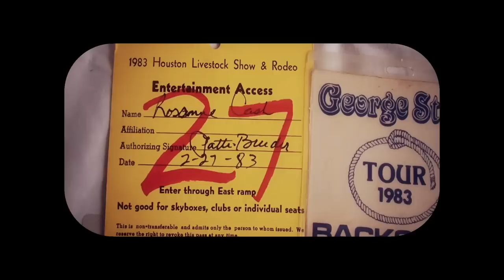Kyle Park - "Fit For The King" (Official Music Video)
The official video for Kyle Park's "Fit For The King", a tribute to George Strait.  George Strait live footage segments used with permission.

LYRICS
You said go on beyond the blue neon
'Cause I'm as gone as a girl can get
Out of the blue clear sky you'd gotten good at goodbye
What do you say to that

Well if I know me I’ll end up drinking champagne
With Fort Worth never crossing my mind
When I reach Marina Del Ray this cowboy's riding away
And I'll just take it one night at a time

What's going on in your world
Because my world has slipped away
I just cant go on dying like this
And it will always never be the same

When did you stop loving me
I didn't come to expect that from you
I cross my heart I'll love you forever
Are the famous last words of a fool

Well it was easy come, easy go; I should've blamed it on Mexico
I'm feelin pretty down and out
But I've got this 80 proof bottle of tearstopper
To make me feel a little unwound

Right or wrong, you looked so good in love
And, darlin', you know it's true
You're something special to me; I've got this fool hearted memory
And I'll always be the man in love with you

Ask your smart device to play songs by Kyle Park!
Country singer, songwriter, and producer Kyle Park was born in 1985 in Austin, Texas and raised in Leander, Texas, just north of Austin. He started playing guitar at the age of 14 and had written his first song by the time he was 15. After graduating from Leander High School, Park attended Texas State University for a couple years, but left school to focus on music full-time, playing music in the local clubs and assembling a band. In 2005 Park released his debut album, Big Time, through local label Lazy S.O.B. Recordings. In 2008 he founded his own music label, Kyle Park Music, and brought out a second album, Anywhere in Texas. A pair of EPs followed two years later, Spring 2010 and Fall 2010, which were then remixed and combined with six additional tracks to form 2011′s full-length Make or Break Me; both EPs and the album, all released by Winding Road Music, made the Country Albums chart, with Make Me or Break Me peaking at number 53. A fourth full-length, Beggin' for More, appeared in the spring of 2013, and the leadoff track, “The Night Is Young,” was a solid hit in Texas; by this time, Park was playing as many as 175 shows each year, and the road work was paying off, with Park developing a devoted following in the Southwest as well as launching short tours of Europe. In 2015 Park’s label landed a distribution deal with Thirty Tigers, and in October of that year Park released his fifth full-length album, The Blue Roof Sessions. Kyle’s sixth studio album (2018), Don’t Forget Where You Come From, leans exactly in the direction you would expect. Inspired by the style of music he grew up listening to, this new album is a return to Kyle’s signature neo-traditional country sound brimming with honkytonk-fueled fiddle, pedal steel and searing guitar riffs punctuated by his most honest and contemplative lyrics to date.